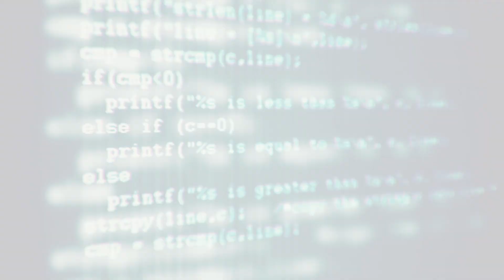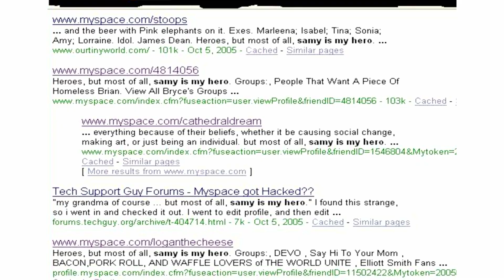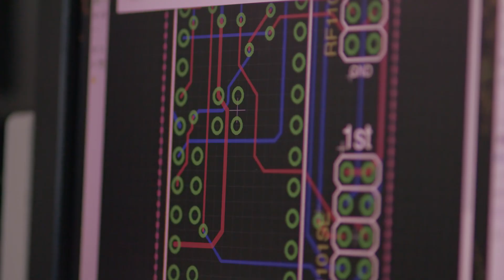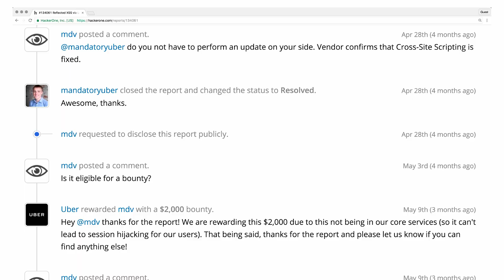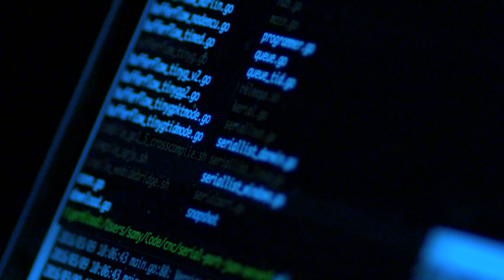How Ethical Hackers Help Safeguard the Digital Landscape | Digits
Embark on a riveting exploration with Derek Muller into the realm of white hat hackers – digital guardians on a mission to fortify companies against cyber threats. These ethical hackers ingeniously breach security loopholes to bolster defenses and safeguard the digital landscape.

Digits, Part 3: Guardians of the Web

Vint Cerf, Steve Case, and Ed Snowden -- internet insiders reveal its hidden past and startling present.